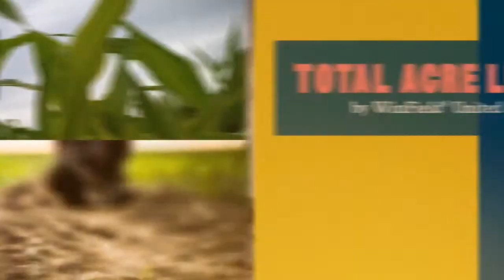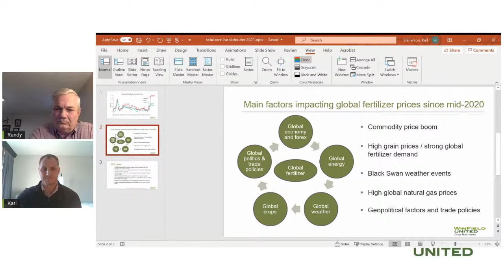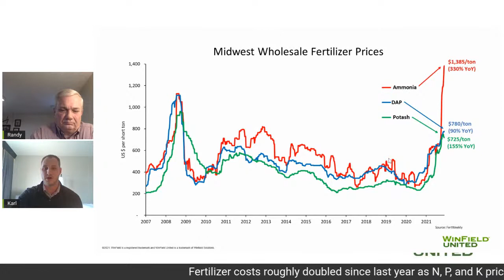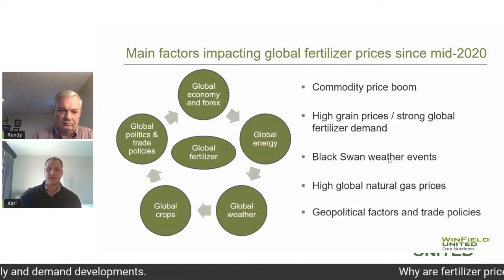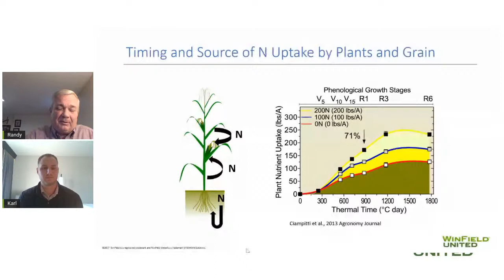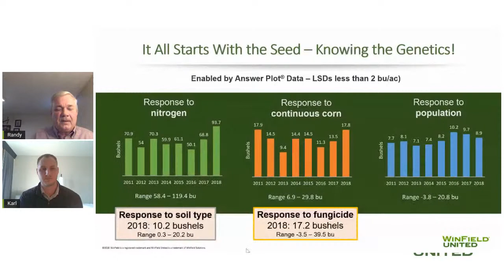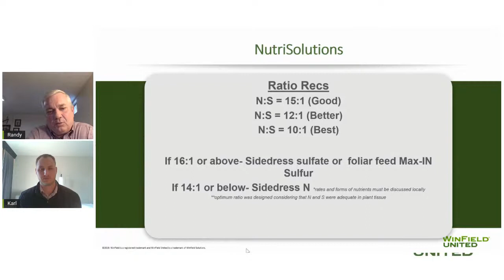Why are current fertilizer prices so high? | WinField United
Current fertilizer prices sending your crop input costs through the roof? Consider this an opportunity to try new strategies to boost efficiency and still achieve high crop yields in 2022

Meet the experts:
• Karl Stenerson, Crop Nutrient Marketing Manager
• Randy Brown, WinField United agronomist

Factors such as a commodity price boom, Black Swan weather events, high global natural gas prices and trade policies all played a role in driving current fertilizer prices to record highs. Ongoing supply and demand factors, as well as supply chain impacts, will continue to hold crop input costs high in the beginning half of next year.

So, 2022 is the time to sharpen our pencils and ensure we are on our agronomic game to achieve maximum crop yields and return on investment. Karl Stenerson and Randy Brown share tips on using tools like Nutrisolutions tissue sampling, field forecasting tools and nitrogen stabilizers to optimize your 2022 field fertility. Watch the video to learn:

0:00 Welcome to Total Acre Live
0:30 Meet Karl and Randy
1:28 What are fertilizer prices so high?
7:30 Future fertilizer price predictions
9:25 Supply chain impacts on fertilizer prices
10:36 How to manage crop input costs in 2022
12:30 Importance of understanding crop genetics
13:04 NutriSolutions tissue sampling and Field Forecasting tools
15:21 Use of nitrogen stabilizers